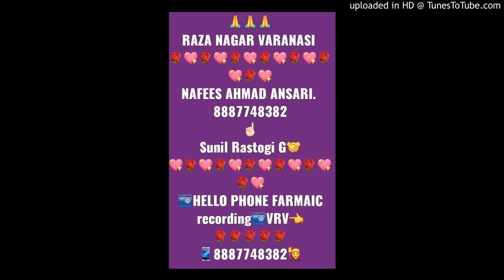SUNIL RASTOGI G HELLO PHONE FARMAIC